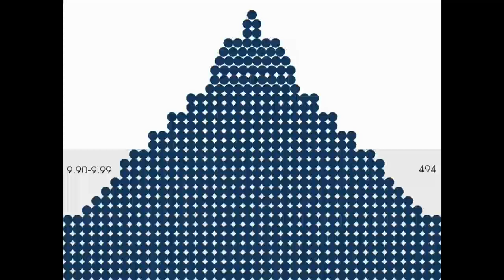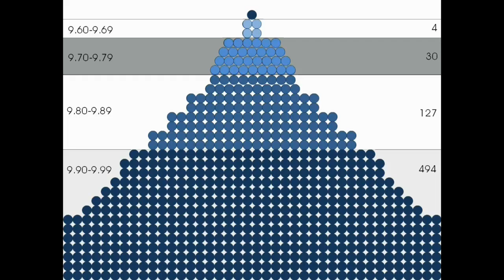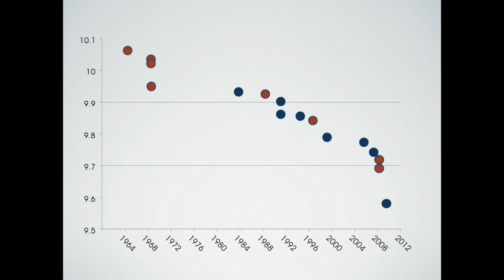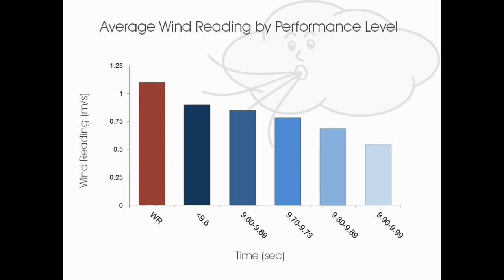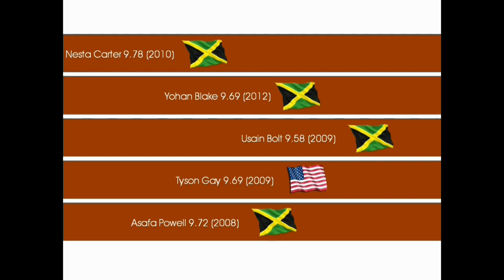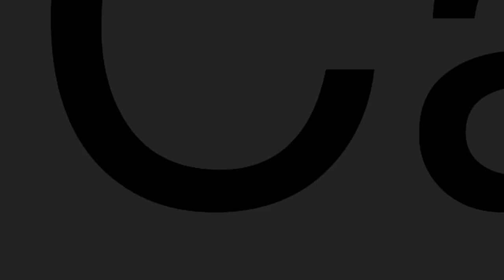A formula for human excellence: Mike Young at TEDxCalgary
Mike Young explains how his own journey for excellence helped uncover the four things everyone should consider when striving for excellence.